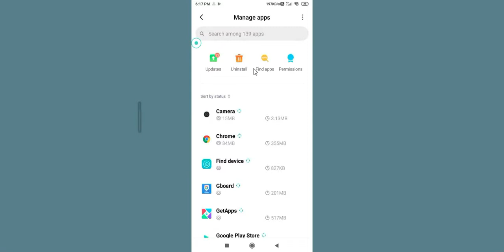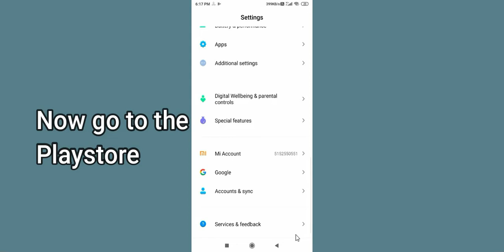How to Fix Kite Black Screen Error Problem in Android & iOS 100% Solution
In this Video tutorial, i will show you how to fix  Kite Mobile Black Screen Error in Your android mobile phone. If you are facing same problem in your android phone then it will help you to get rid of this issue.